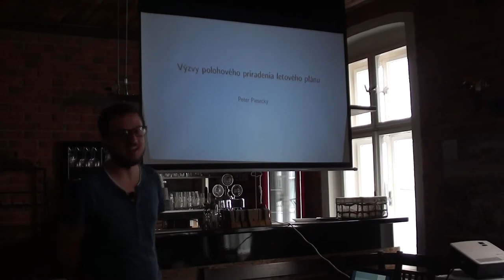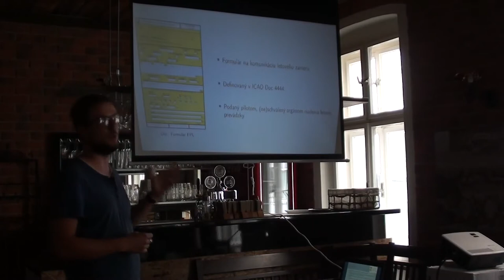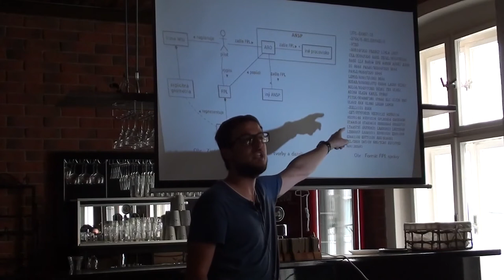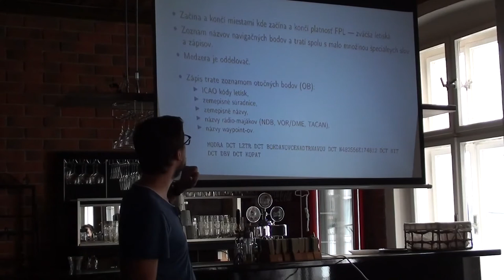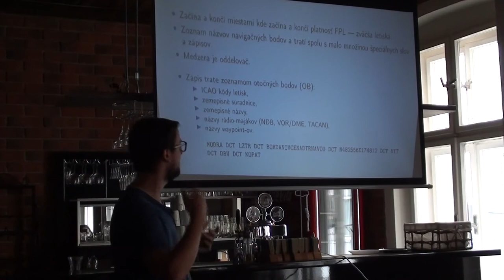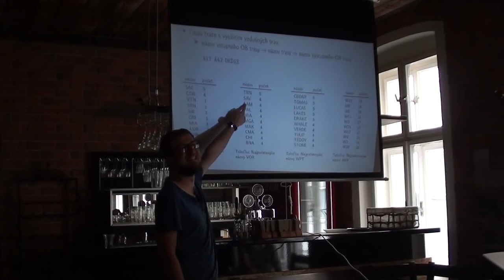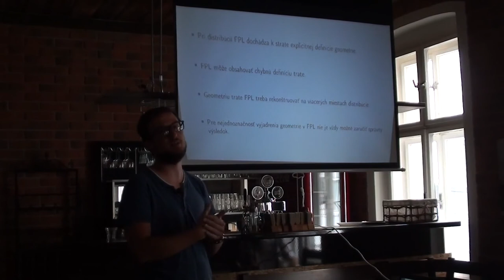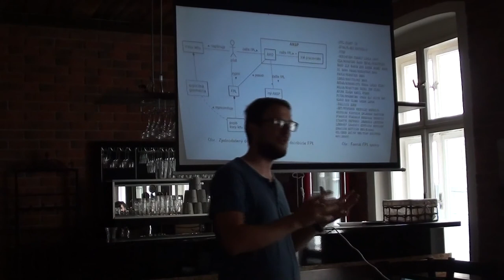Peter PIESECKÝ: Výzvy polohového priradenia letového plánu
GISkola je séria neformálnych stretnutí používateľov geografických informačných systémov pre odbornú aj širokú verejnosť. GISkola #1 sa uskutočnila 29. júla 2020 v priestoroch reštaurácie Langoše pod Lipou na ul. Obchodná 53 v Bratislave. Peter PIESECKÝ prezentoval tému: Výzvy polohového priradenia letového plánu. Kamera a spracovanie videa: Miloslav OFÚKANÝ. CC licencia: Amavet klub č. 962